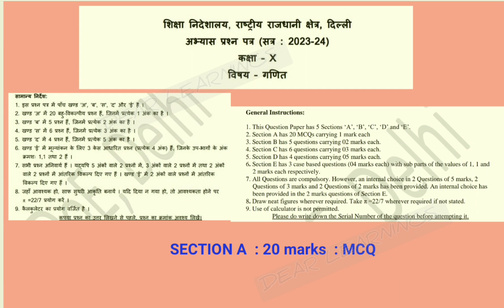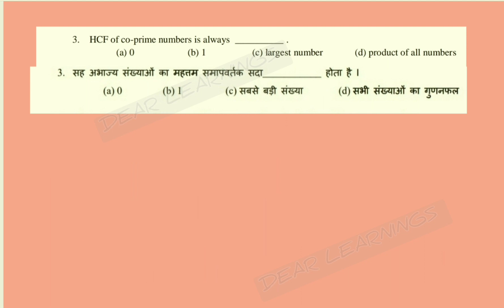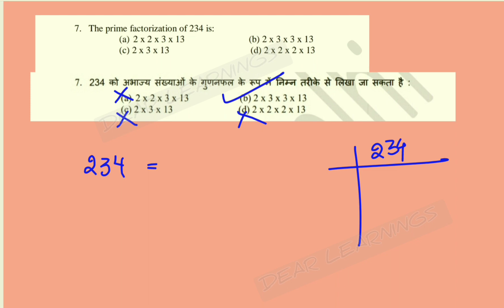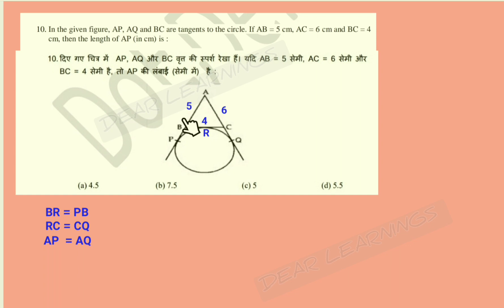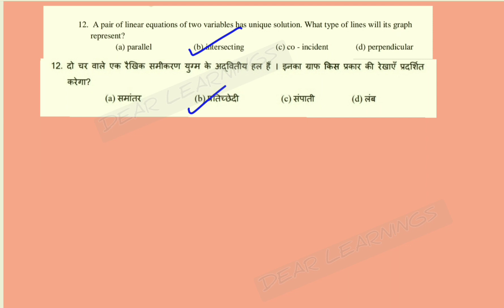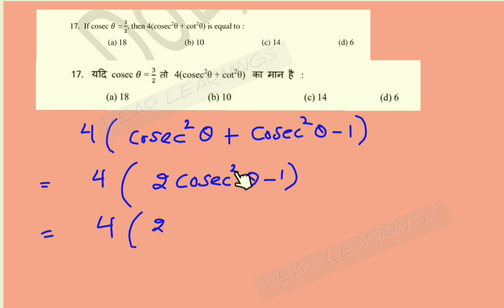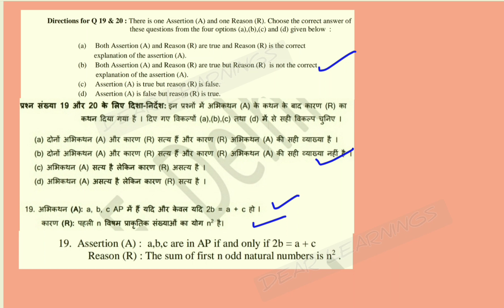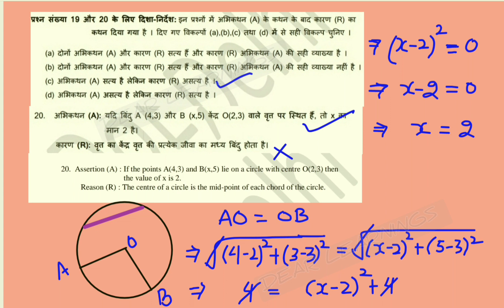DOE Class 10 Annual practice paper 1, 2023-24 | Maths paper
DOE Class 10 practice paper - 1 | Class 10th Practice paper maths 2023-24 | Maths sample paper | Part 1

Class 10th 2023 Maths Practice paper Solution